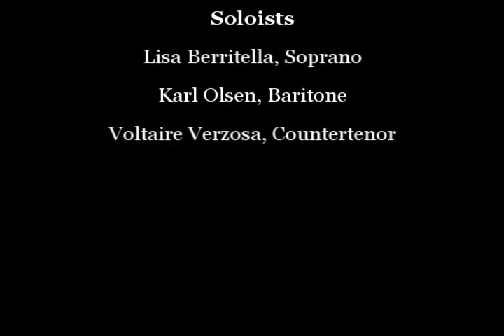Carmina Burana in entirety - OHHS choirs & Saratoga Orchestra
Here is a rehearsal of Carl Orff's Carmina Burana in it's entirety, as performed by Whidbey Island's Saratoga Orchestra, and Oak Harbor High School's advanced choirs, under the direction of Anna Edwards and Darren McCoy. Soloists include Lisa Berritella, soprano; Karl Olsen, baritone; Voltaire Verzosa, countertenor.  March 2015.